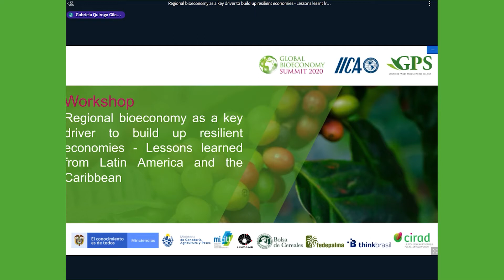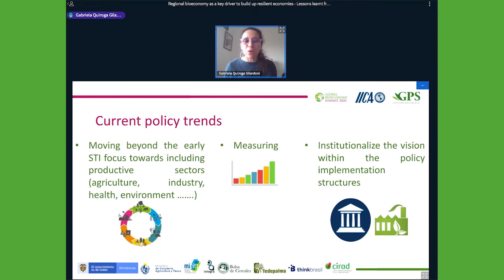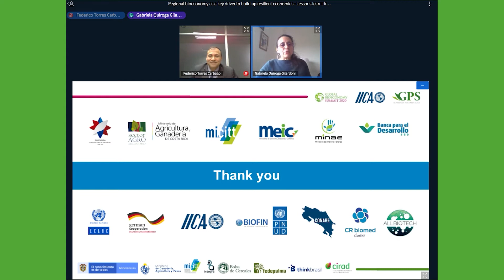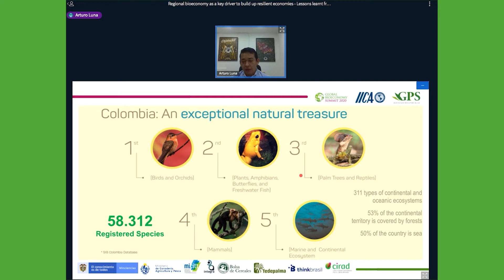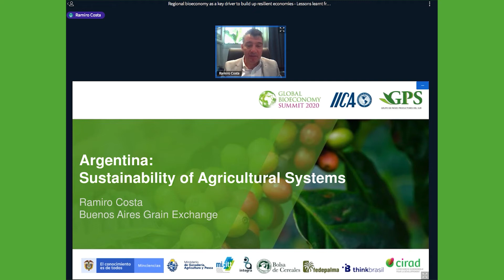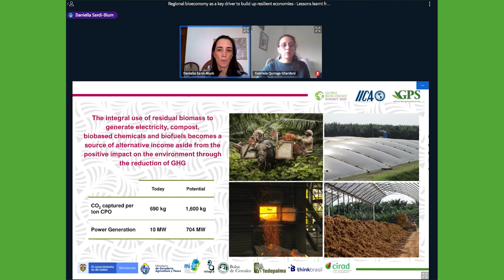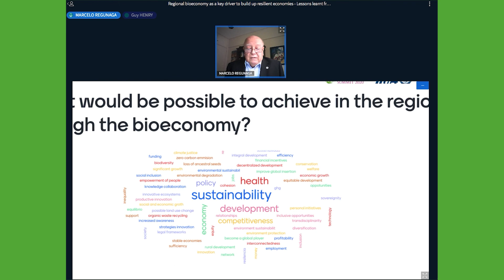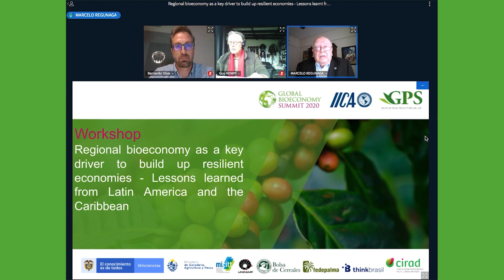Regional bioeconomy as a key driver to build up resilient economies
Lessons learnt from Latin America and the Caribbean
Track 4: Regional bioeconomies & global collaboration
Workshop Tuesday, 11/17/2020, 4-6pm